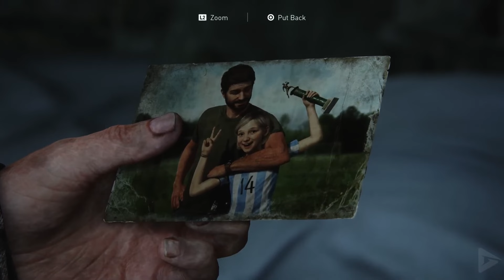HBO's "The Last of Us" loses too much of the game's essence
The Last of Us is a terrific game with one of the most compelling stories ever told, but this adaptation loses much of what made the game so special, and this video essay aims to dig deep into the flaws of the series.